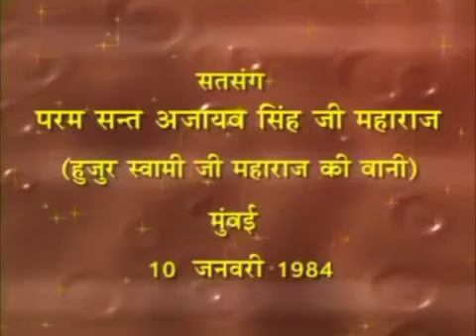14 Feb 2023 Zoom Morning Satsang ( 10 Jan 1984 Punjabi Satsang )